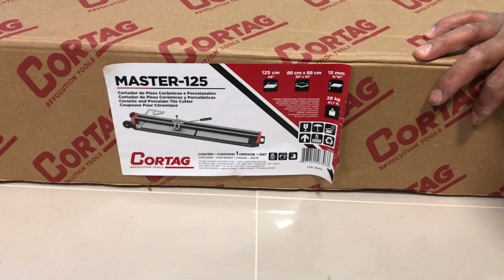CORTAG TODOS os detalhes do cortador de piso MASTER 125/ A melhor do mercado.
Acabei de adquirir esse cortador de piso Master 125 da CORTAG.como usar? Quão boa ela é? Tem precisão no corte? Vou responder todas essas pergunta sobre a riscadeira CORTAG.Vou testa ela numa peça de 120cm e tirar um filete de 2,5cm.
Será que ela vai suprir as minhas necessidades de trabalho.
Confere o resulta e comenta, você gostou da máquina? Tem alguma experiência com a marca CORTAG?
Então bora pro vídeo. 😎👍🏽

Este é o vídeo da riscadeira dresden.

Gostou do vídeo, quer mais dicas, me siga no meu Instagram. La vc pode acompanhar as reformas e obras diariamente.